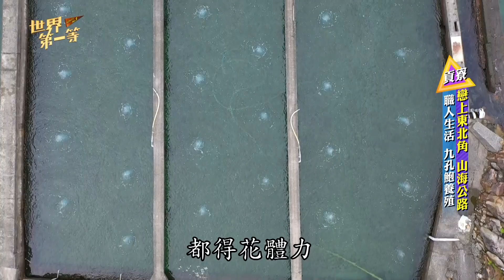【貢寮】九孔鮑一條龍養殖 石斑保鑣生態池（炙燒九孔鮑 & 臭肚魚湯嘗鮮 ）｜《世界第一等》968集精華版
世界第一等 968集 台灣精華版
🔶職人生活 九孔鮑養殖
🔶嘗鮮 炙燒九孔鮑 臭肚魚湯